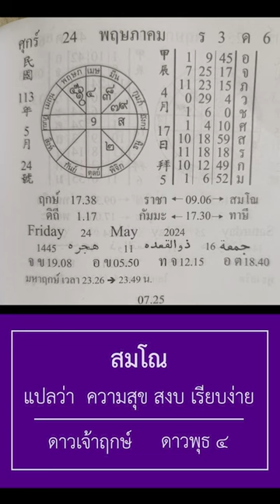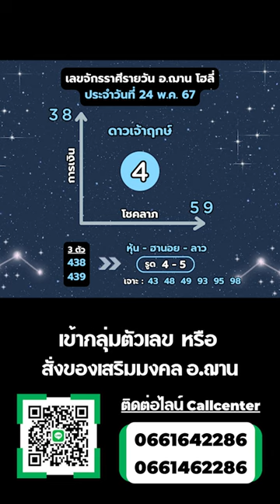เลขนำโชคจักรราศีรายวัน / ลาวพัฒนา วันที่ 24 พ.ค. 67 | อ.ฌาน โฮลี่